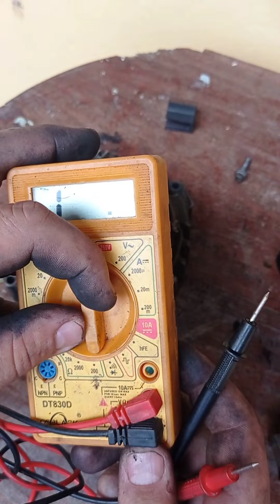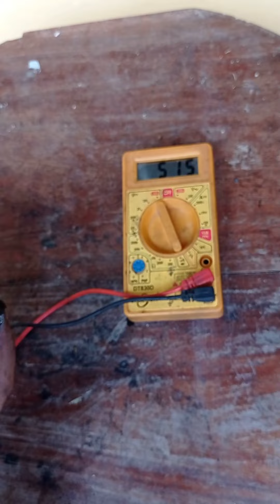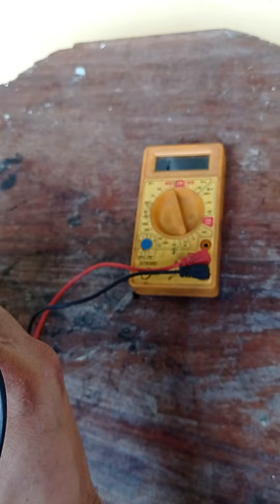cómo probar un puente de diodos de un alternador